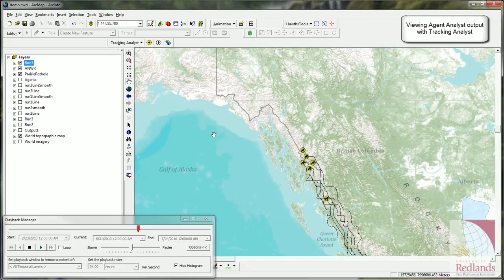Agent Analyst Bird Migration Model - Tracking Analyst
The model shown is a simulation of bird migration patterns of 2 species developed to learn and demonstrate concepts of Agent Based Modeling within GIS using the Agent Analyst toolkit developed by Argonne Labs. This video was created to demonstrate the integration of Agent Analyst results with Tracking Analyst in ArcMap